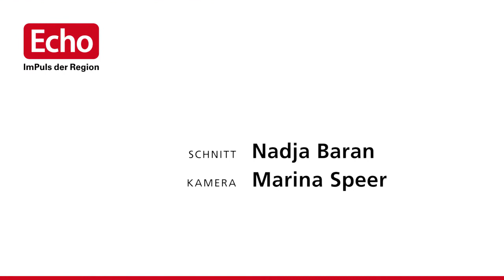Erste Homo-Ehe in Darmstadt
Shane und Dino Steiner haben sich als erstes homosexuelles Paar in Darmstadt das Ja-Wort gegeben. Sie sind jetzt auch ganz offiziell eine Familie und überglücklich.